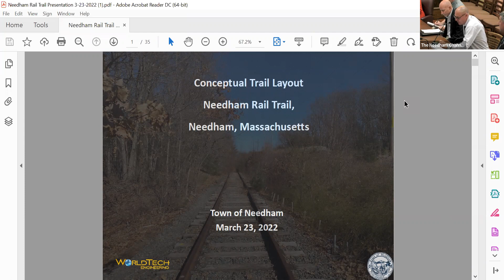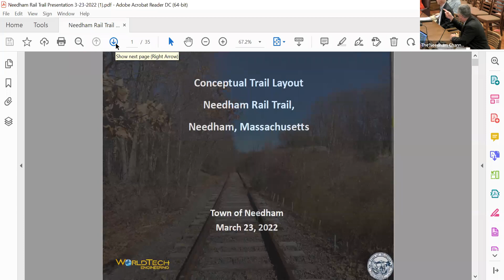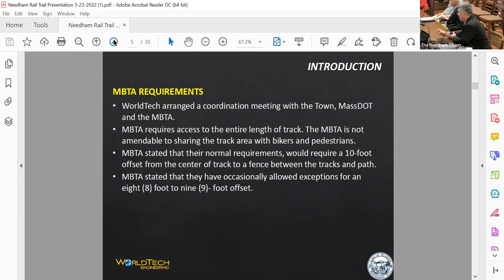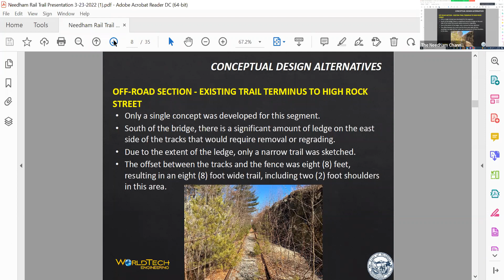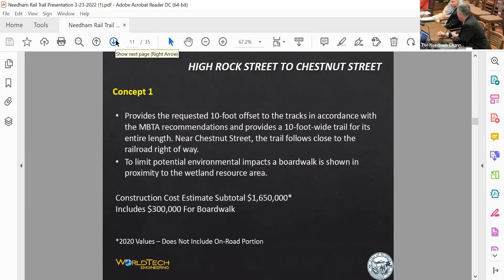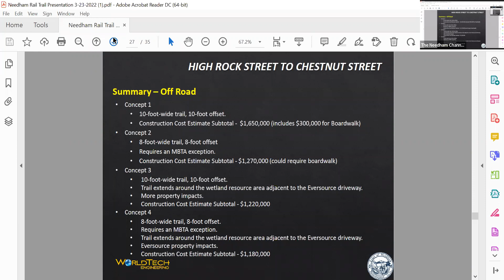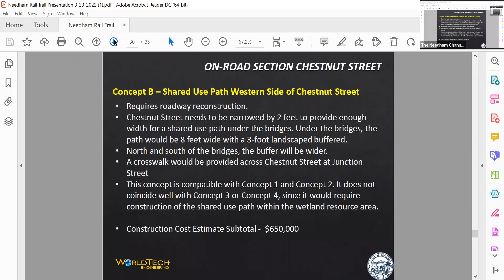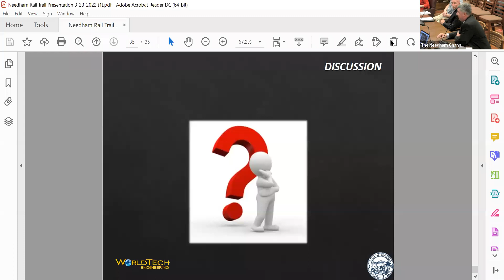Select Board 06/14/2022